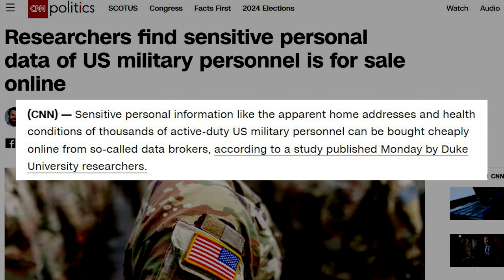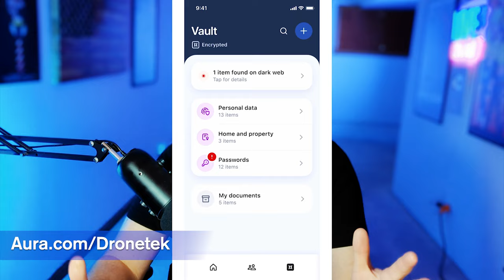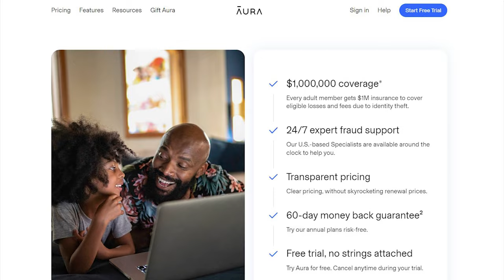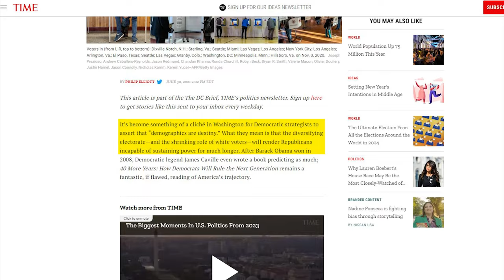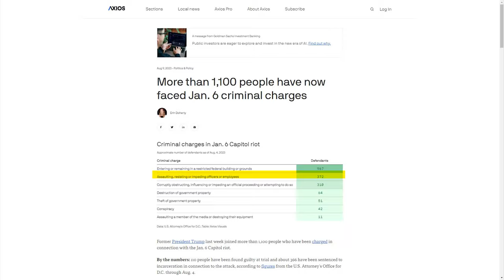WTF: Unelected Dem SQUEALS About Removing Trump From The Ballot in Maine